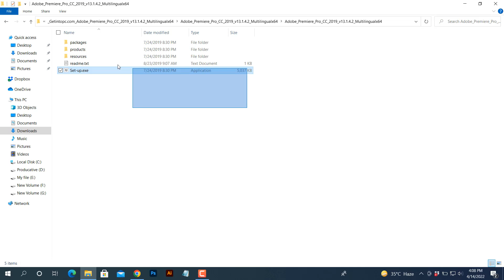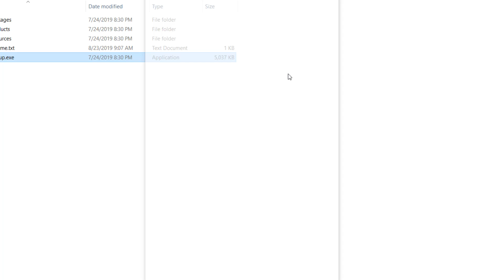How to Fix Error Code 182 for All Adobe Installation 🔥 Adobe Installation Error Solution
Hello friends in this video today i will try to install adobe premiere pro, adobe after effect, adobe illustrator all adobe product but i have some issu face that's call We are unable to install premiere Pro 2029 this time.(Error Code: 182)

so let's do fixed it this error code 182. How to Fix Error Code 182 for All Adobe Installation